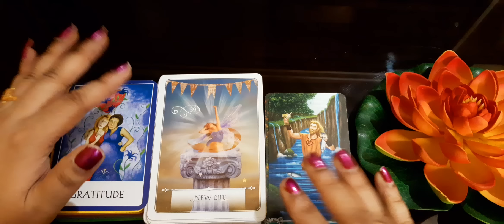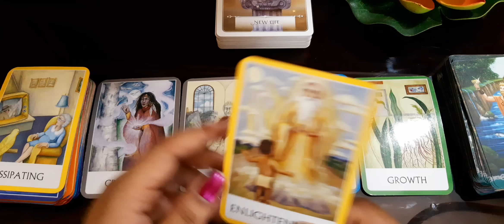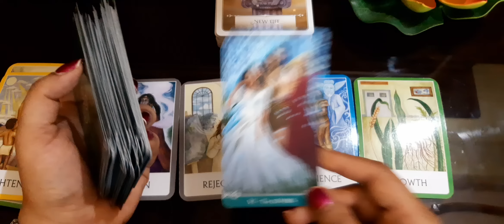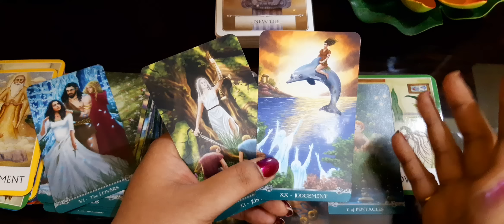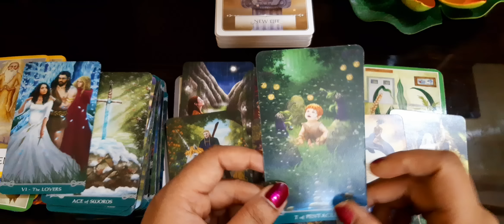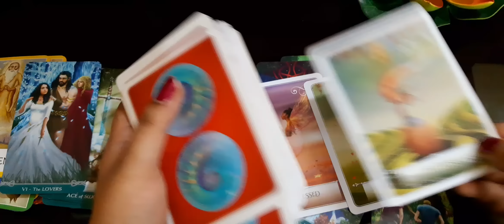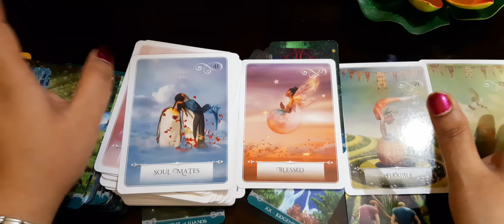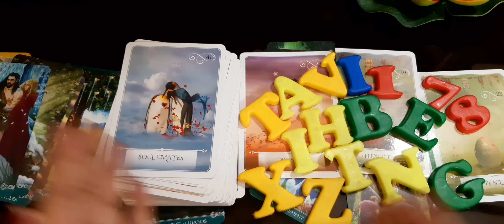Hindi*THEY ARE YOUR TRUE DIVINE PARTNERS🤵🏻👧🏻 DO YOU KNOW THEM ? Timeless